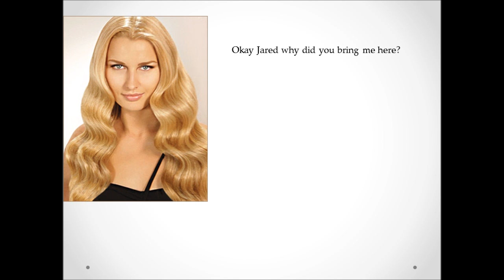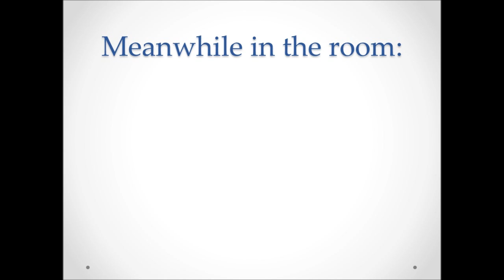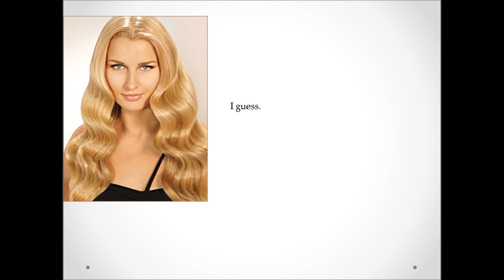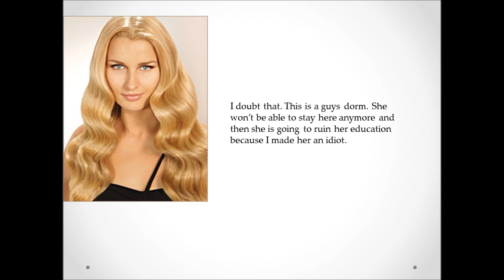Coins presents halloween special 2014 wiccan wrath returns 1 part 3